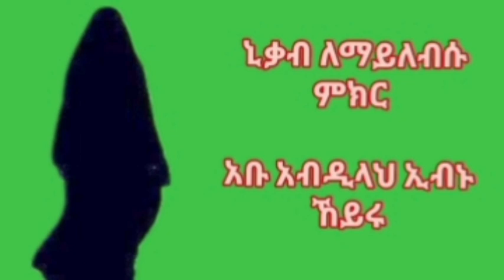ኒቃብ ለማይለብሱ እህቶችና ብዠታዎች ||Sadatkmal||Abu Abdilah ibnu Keyeru